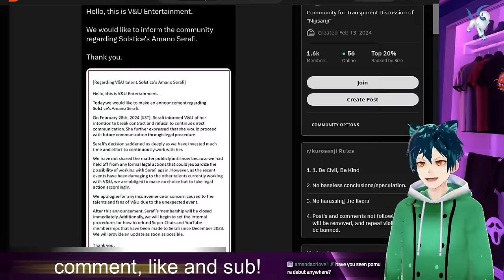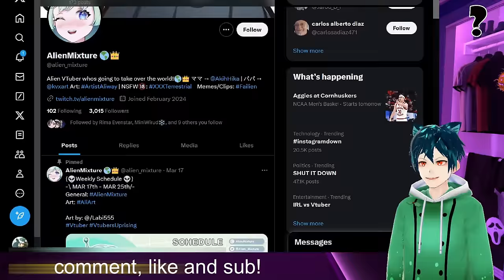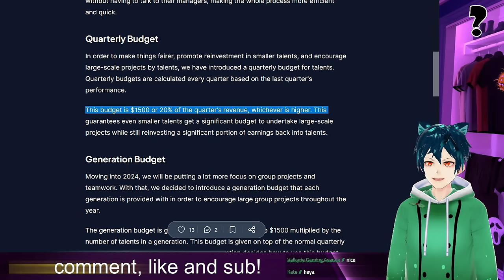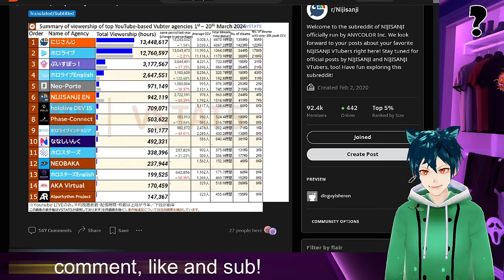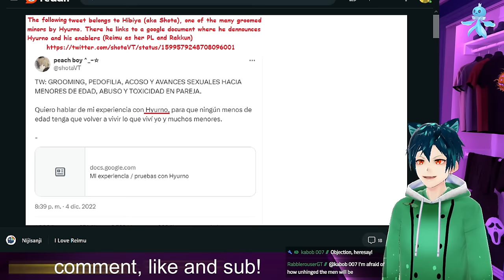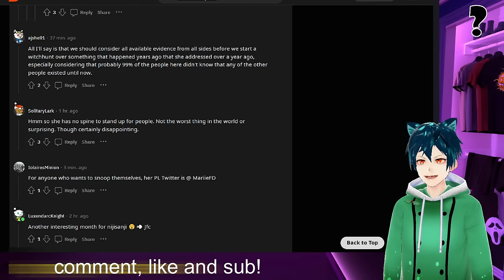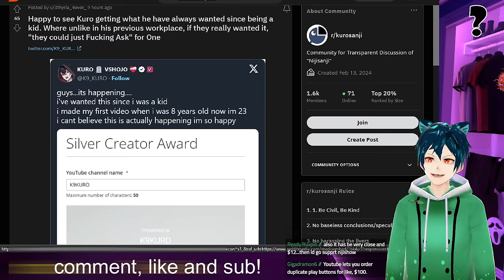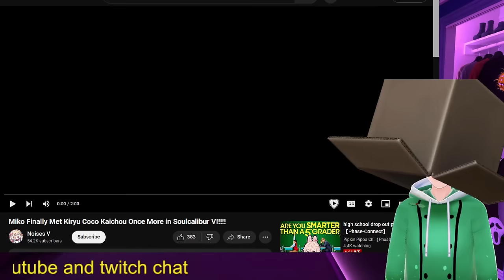Vtuber Agency Suing vtuber for 450k.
The agency that had Amano Serafi is planning to sue her for 450k. More stories for Nijisanji talents, and some owns

00:00 intro and meme
00:15 V&U suing Amano Serafi
06:31 reactions to the news
08:30 Idol corp report on money given to talents
11:50 Nijisanji views drop overall
13:18 Nijisanji vs Hololive concerts
17:12 Nijisanji Reimu controversy from the past
22:25 Copium Merch scams another vtuber
25:10 mysta gets play button finally
26:29 Hololive Fuwamoco get two play buttons from Cover corp
30:33 final comments, subscribe, like and have a great day